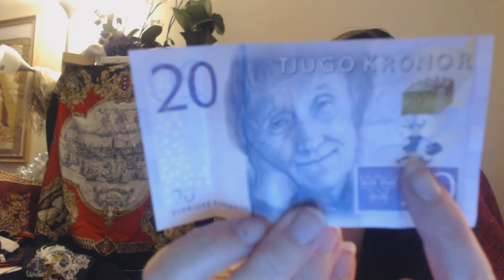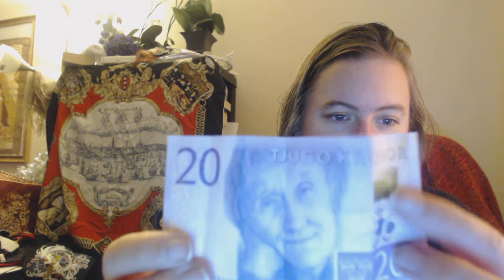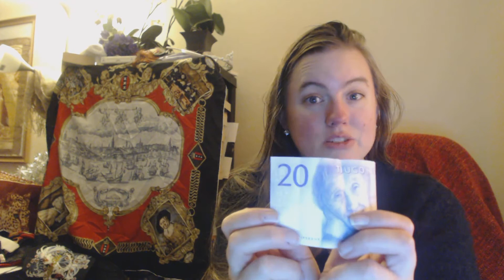vlog, nya 20-kr sedeln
The new 20 sek-bill!/Nya 20-kr sedeln